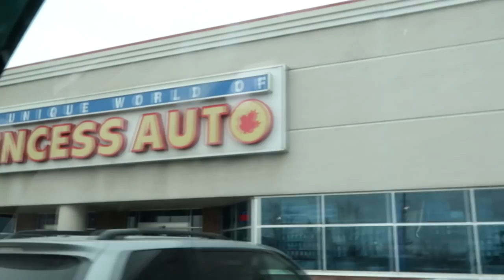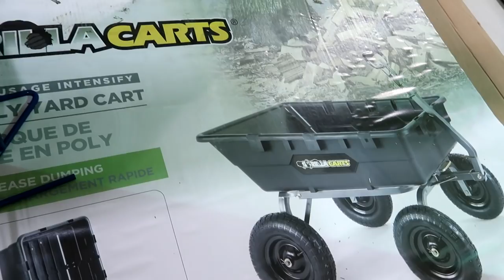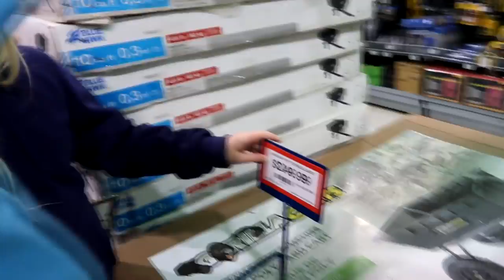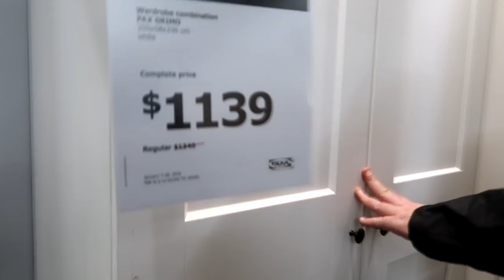OUR FIRST BIG FARM PURCHASE! Day 018 (01/18/19)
OUR FIRST BIG FARM PURCHASE!

Music: 01:38 Playing Around The House 1 - Victor Olsson

DaybyDayVlogs
110 North Front Street - A3,
Suite #213
Belleville, Ontario, K8P 0A6
Canada